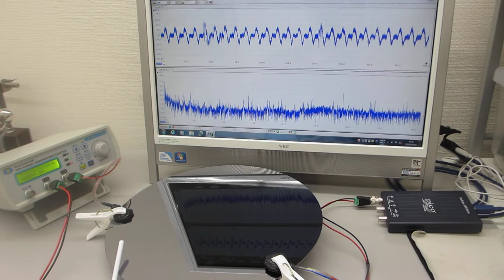超音波伝搬現象の分類に基づいた、超音波プローブの製造技術（伝搬特製テスト）